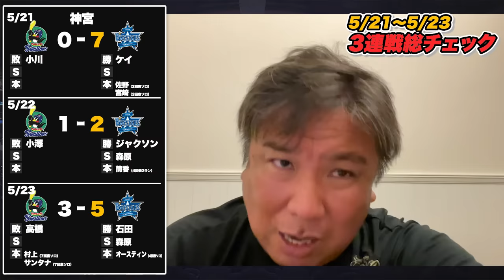【DeNAが今季初の同一カード3連勝＆勝率5割復帰‼︎】【坂倉痛恨の悪送球…無人一塁トスに『見たら分かる‼︎"大BAD"』】【オリックス福田が土壇場で満塁弾‼︎その後の杉浦にGOOD‼︎】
00:00オープニング
00:24日本ハムvsオリックス
17:18ヤクルトvs DeNA
27:05広島vs阪神
37:50申し送り事項

2006WBC優勝！ベストナイン！ 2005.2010ロッテ日本一！

👇取材していただきました👇
【前半】